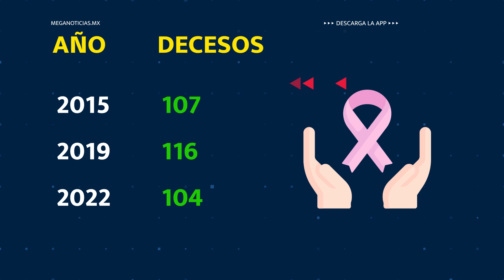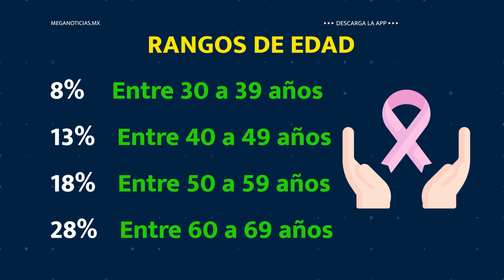El cáncer de mama es la segunda causa de muerte en mujeres laguneras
→ El Cáncer de mama es la segunda causa de muerte en mujeres de la Comarca lagunera y que se ha presentado desde los 30 años de edad.